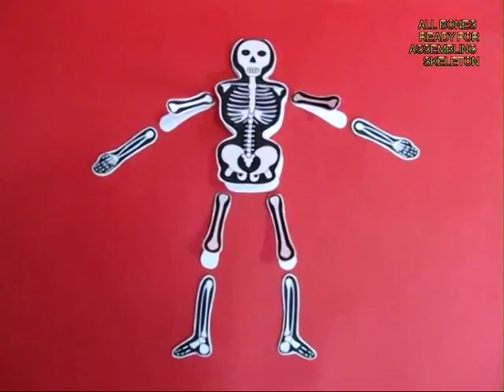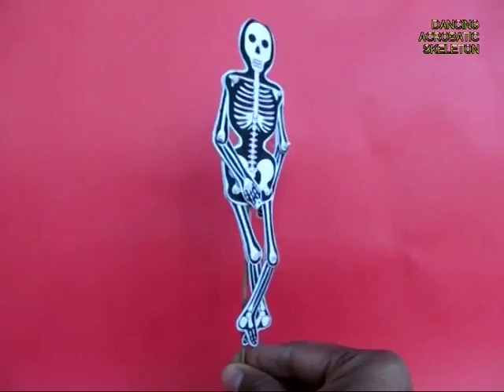Acrobat Skeleton | Telugu | Dancing Skeleton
The acrobat skeleton is a bit scary but you will learn a great deal from it. You will need a printout of all the bones on a thick card sheet, glue, a broomstick and needle and thread. First rough cut the various parts and then neatly cut along their outlines. Here you make the leg and the foot. This way you cut all the bones. Some of the body parts are doubled. For instance the rib cage and skull are doubled and so are some of the limbs and thighs. Take two legs and stick their white sides together so that the print appears on both sides. Similarly, stick the hands back-to-back. Now place all the limbs and legs next to the rib cage to complete the skeleton. Now apply glue to the spine and stick a thick broomstick. The limbs are attached to the main body using needle and thread. There are knots on both sides. This makes the hinge and enables the limbs to move freely. Both the upper and lower limbs can easily swing. Now hold the stick and twirl it and the acrobat will execute a skeletal dance. This work was supported by IUCAA and Tata Trust. This film was made by Ashok Rupner TATA Trust: Education is one of the key focus areas for Tata Trusts, aiming towards enabling access of quality education to the underprivileged population in India. To facilitate quality in teaching and learning of Science education through workshops, capacity building and resource creation, Tata Trusts have been supporting Muktangan Vigyan Shodhika (MVS), IUCAA's Children’s Science Centre, since inception. To know more about other initiatives of Tata Trusts, please